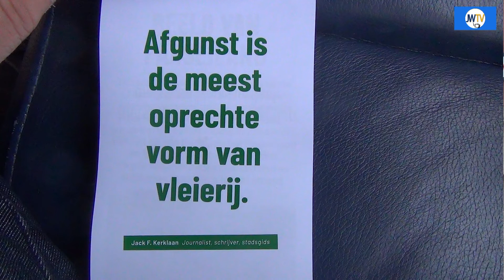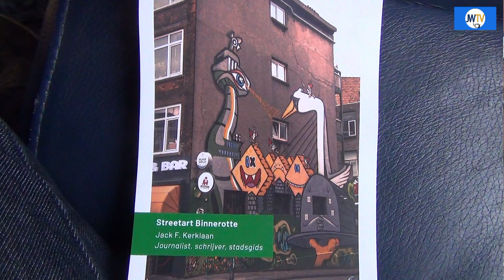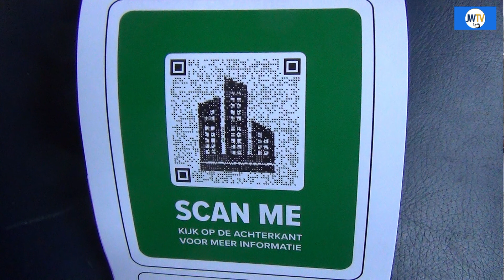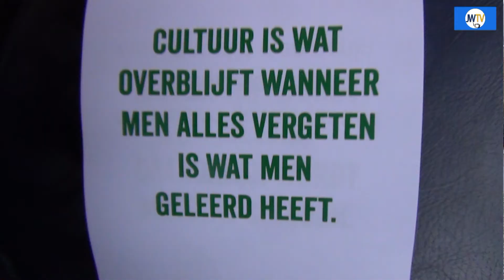De nieuwe kalenders van Jack Kerklaan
Voor de tiende keer brengt Schiedammer/ presentator Jack Kerklaan zijn kalenders uit.
Samen met collega Maikel Coomans vertelt Jack op eigen wijze over deze 4 kalenders.
Naar wij dachten.